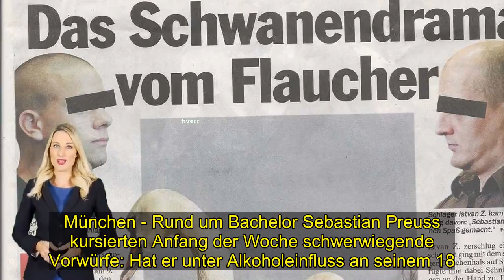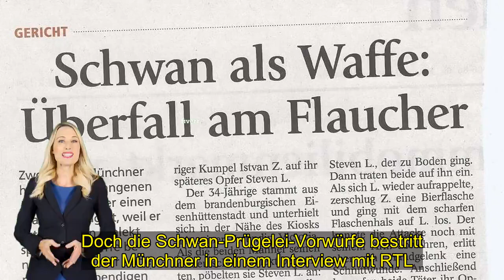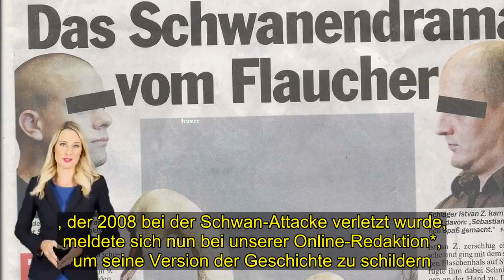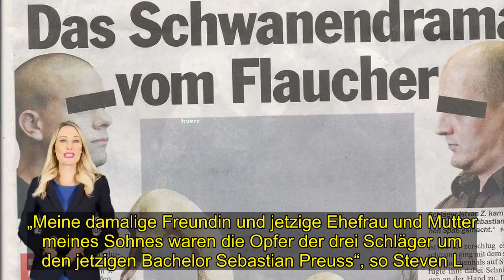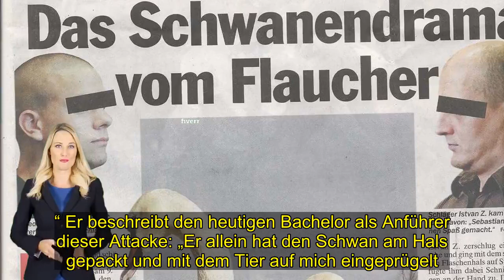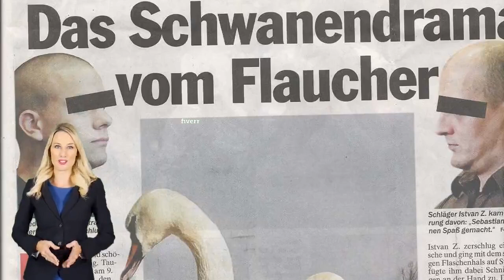Bachelor 2020: Mann mit Schwan verprügelt? Ist der Bachelor der Täter?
Hat Sebastian Preuss mit einem lebendigen Schwan auf einen Mann eingedroschen? Der Bachelor bestreitet diese unfassbaren Vorwürfe. Jetzt spricht das Opfer - und bekräftigt gegenüber unserer Online-Redaktion die Vorwürfe.  München - Rund um Bachelor Sebastian Preuss kursierten Anfang der Woche schwerwiegende Vorwürfe: Hat er unter Alkoholeinfluss an seinem 18. Geburtstag einen lebendigen Schwan am Hals gepackt und mit ihm auf den damals 34-jährigen Steven L. eingeschlagen? Hat er das Opfer gemeinsam mit einem Kumpel getreten und mit Steinen und glühender Kohle beworfen? Und das alles nur, weil Steven L. einen ostdeutschen Dialekt sprach? Dieses Gerücht verbreitete sich in den Medien, nachdem ein Artikel von   tz.de* aus dem Jahr 2009 aufgetaucht war, der von einer Prügelattacke mit einem Schwan an der Münchner Isar berichtet. Der darin beschriebene Täter Sebastian P. wies erstaunliche Gemeinsamkeiten mit dem aktuellen Bachelor auf. Beispielsweise erinnerten Alter, Beruf, kriminelle Vorgeschichte und ein ausgesprochenes Platzverbot für den Schweizer Platz in München an den aktuellen RTL-Bachelor. In den sozialen Netzwerken sind bereits zahlreiche Kommentare zu lesen, die Sebastian Preuss aufgrund der Vorwürfe kritisieren.   Bachelor Sebastian Preuss bestreitet Schwan-AttackeDass er in seiner Jugend wegen verschiedenen Delikten verurteilt wurde und sogar ein halbes Jahr wegen Körperverletzung im Gefängnis saß, gab der 29-jährige Kickbox-Weltmeister bereits voller Reue in Folge eins der aktuellen Bachelor-Staffel zu. Doch die Schwan-Prügelei-Vorwürfe bestritt der Münchner in einem Interview mit RTL.de am Freitag: „Ich war an meinem 18. Geburtstag mit meiner damaligen Freundin an der Isar, mein Bruder war parallel da. Dessen Freunde hatten Streit mit Jemandem, den Streit wollte ich schlichten. Der Streit ist eskaliert, als der Typ auf mich losgegangen ist", behauptet Sebastian Preuss. Weiter erklärt er in dem Interview: „Ich hatte damals einen Schäferhund-Welpen, mit dem ich abgehauen bin. Es gab keine Zeugen, die Behauptungen sind falsch und absurd. Ich habe nie einem Tier etwas zuleide getan, ich bin mit Tieren aufgewachsen. Wie soll das auch gehen, so einen Schwan zu packen? Mir liegt jedenfalls das Wohl von Tieren sehr am Herzen.“Opfer der Schwan-Attacke macht Sebastian Preuss schwere Vorwürfe: „Lügengeschichte“Der heute 44-jährige Steven L   ., der 2008 bei der Schwan-Attacke verletzt wurde, meldete sich nun bei unserer Online-Redaktion*, um seine Version der Geschichte zu schildern. Der Brandenburger wolle klarstellen, dass Sebastian Preuss‘ Behauptungen „in Gänze gelogen sind und er sich wider besseren Wissens, hier quasi als Verwechslungsopfer und Justizopfer darstellen will.“ Wichtig sei ihm auch, dass die Kandidatinnen des Bachelor-Formats die Wahrheit über Sebastian Preuss wissen. „Ich dachte eigentlich nach 10 Jahren, diese Sache vergessen und verarbeitet zu haben, aber diese Lügengeschichte von Sebastian Preuss zwingt mich, dazu Stellung